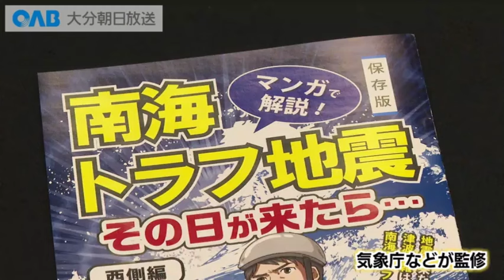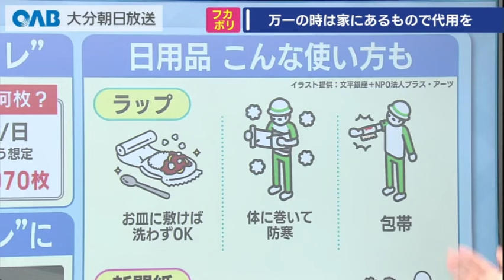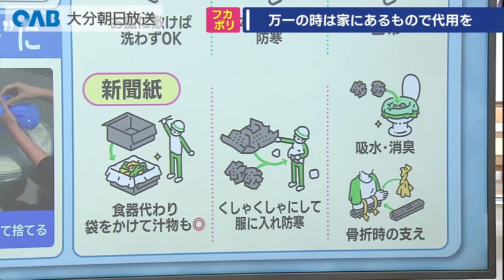【大分】家にあるものが防災グッズに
今週は、いまだからこそするべき災害への備えについてお伝えしています。